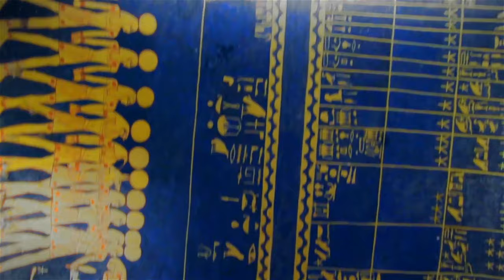Private Tour of Pharaoh Seti Tomb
Inside the tomb of the father of Ramses The Great - PHARAOH SETI THE FIRST. One of Egypts biggest ever tombs.

Taken from the four part Documentary by Curtis Ryan Woodside.
EGYPT THROUGH THE AGES.